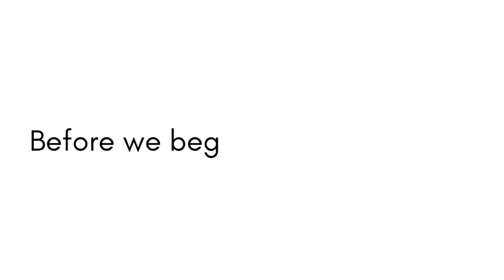Pourquoi mes cours sont-ils en anglais ?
Sujets abordés dans cette vidéo:
- Pour les cours en anglais, c'est mieux
- Pourquoi cela ne doit pas vous bloquer
- Comment vous ressortirez beaucoup plus dynamisée

Vous souhaitez voir la différence et découvrir mes méthodes pour commencer une routine healthy ?
Commencez votre essai gratuit de 7 jours sur ma plateforme

Discover my platform with 250+ HD recorded workouts. Start your FREE 7-day trial today

Ready for a challenge? Here are 4 of my 10 & 14 day programs